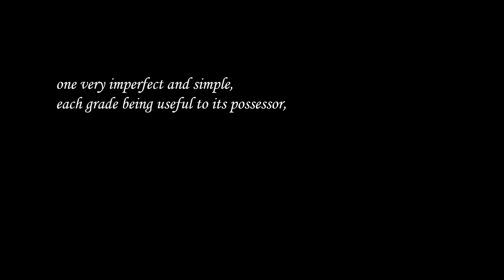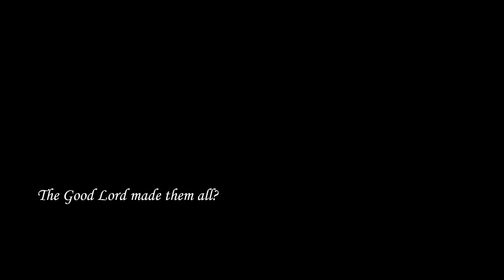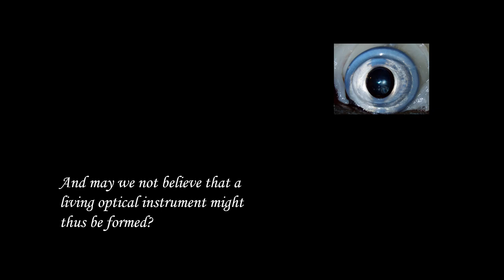Finale Eyenigma Variations 1.1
Finale of Eyenigma Variations 1.1 string quartet by David F. Gahan (rendition).  A musical 'debate' and fantasia on codes  based on Chapter VI of Charles Darwin’s Origin of Species, discussing the Eye: incorporating a musical transcription of the genetic code of the visual protein Rhodopsin (first 12 codons), variations & mutations on a famous Victorian hymn tune (and counter-blast to Evolution), and the personal cipher of a very great composer and inspirer of code-makers who coded his own name in his last work; ending with a transcription of the genetic code for 'STOP' - TiAG.  Musically recreating the celebrated 1860 debate on Natural Selection at the Oxford Museum of Natural History. This version with video slides publicly shown during a lecture 'Darwin, DNA & Music' by D. Gahan at the Quadram Institute, University of East Anglia, for International Darwin Day 2023.
Images of eyes courtesy Prof. D-E Nilsson, Univ. Lund, used with permission.

The majority of the thematic material originated in choral settings of the following extract from Chapter 6, Origin of Species:

"Yet reason tells me, that if numerous gradations from a perfect and complex eye to one very imperfect and simple (tranquillo),
...each grade being useful to its possessor, can be shown to exist; if further, the eye does vary ever so slightly, and the variations be inherited, which is certainly the case; and if any variation or modification in the organ be ever useful to an animal under changing conditions of life, then the difficulty of believing that a perfect and complex eye could be formed by natural selection, though insuperable by our imagination, can hardly be considered real.
...and may we not believe that a living optical instrument might thus be formed as superior to one of glass, as the works of the Creator are to those of man? (coda)"